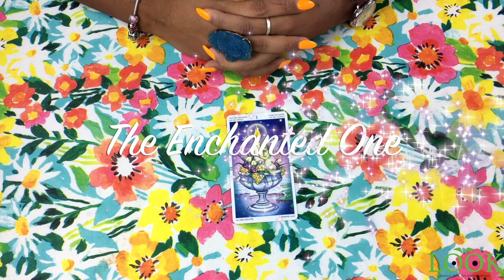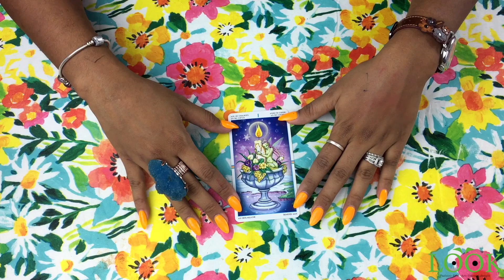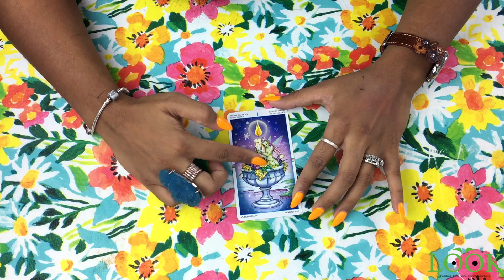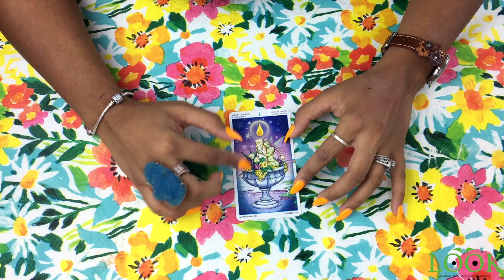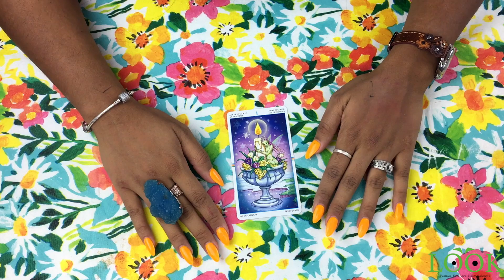LOOK: Weekly Tarot Card Forecast (With The Enchanted One) September 10, 2018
Here is our LOOK: Weekly Tarot Forecast

Just Look!
Follow "Look" Instagram!
Like "Look" on Facebook!